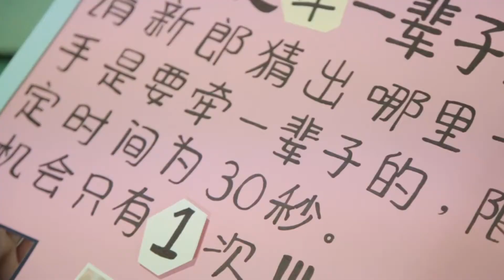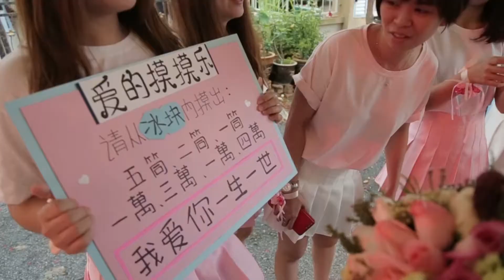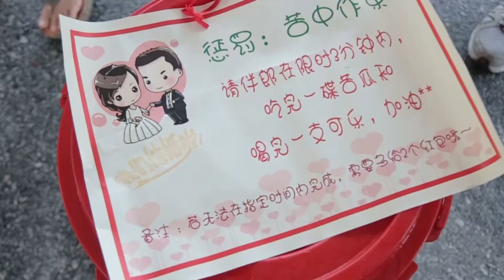Jeck & Eunice Wedding Ceremony